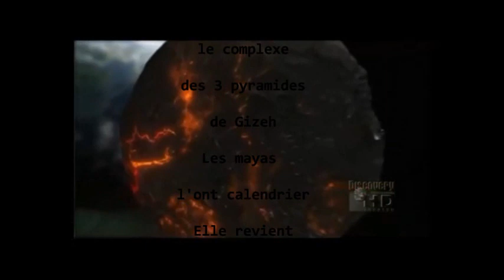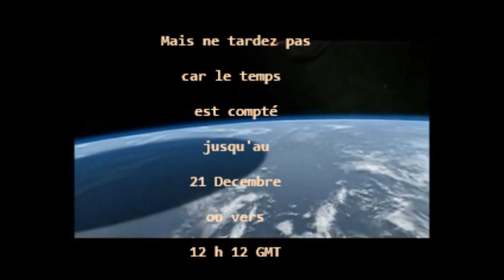La vérité de la réalité de NIBIRU ( Planet X) Enquète de Sanremy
Sanremy révèle la vérité de la réalité cachée par les gouvernements impuissants face à l'éternel retour de NIBIRU.